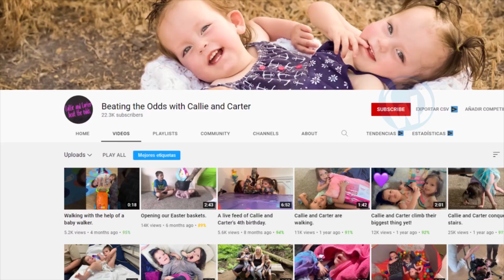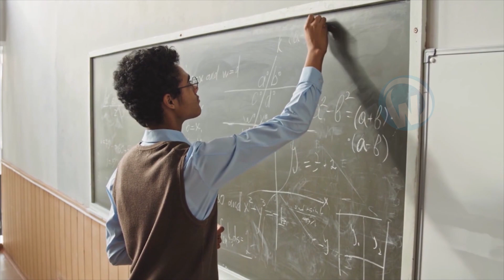Most Unusual Babies In The World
From two 'identical twins' born two years apart in the UK to a little South African who looks much older than her mother, here are some of the most unusual children and babies in the world!